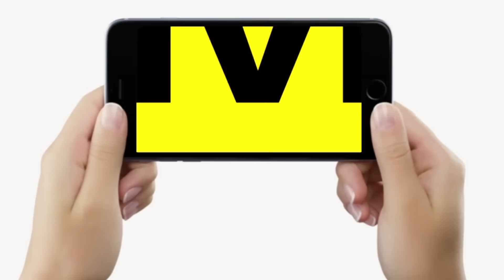K K Pathak से Atul Prasad को मिली लास्ट वार्निंग, रुक जाएं नहीं तो जाना पड़ेगा, बहाली भी रुकेगी !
K K Pathak से Atul Prasad को मिली लास्ट वार्निंग, रुक जाएं नहीं तो जाना पड़ेगा, बहाली भी रुकेगी ! | Bihar News | LiveCities